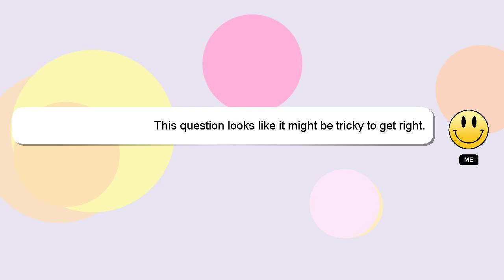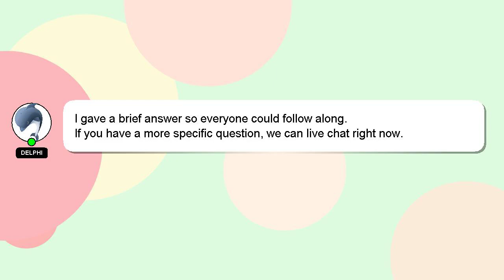R : Subset a list - a plyr way?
a : - list way? Subset R plyr a